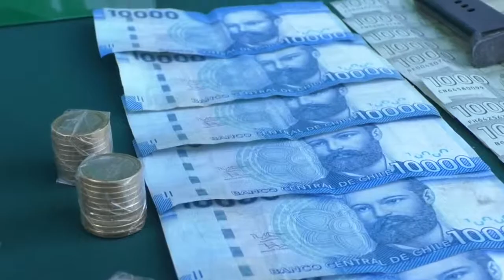Operativo terminó con 6 personas detenidas